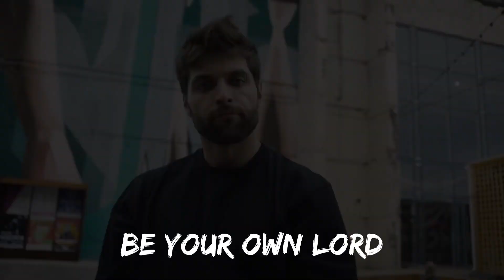Sou apaixonado pelo voo de parapente